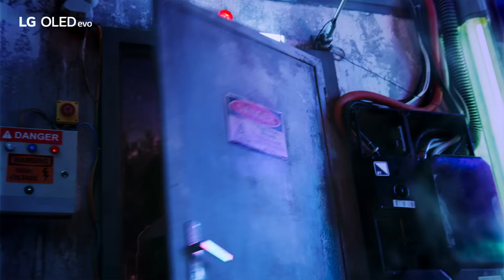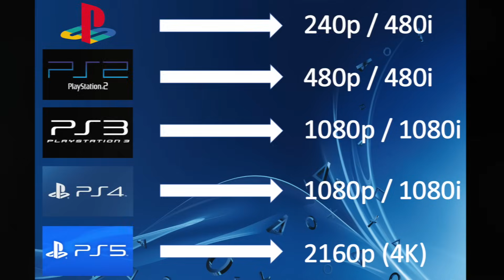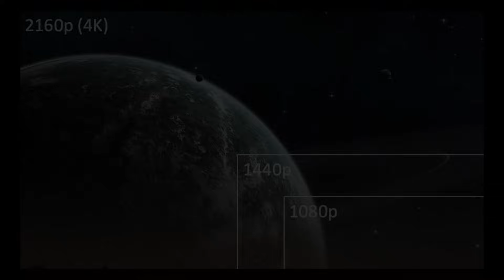1440p: The Skipped Resolution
A video discussing why the current generation cares so much about 4K resolution, and why skipping 1440p is an issue.